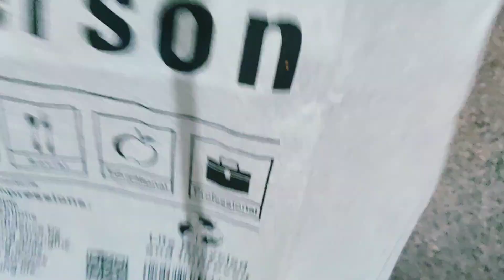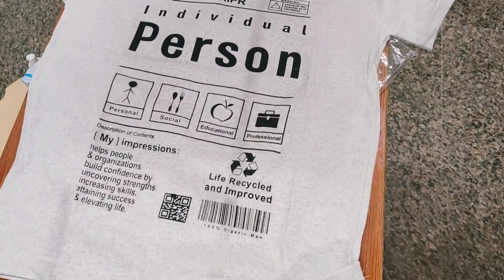Unboxing #3 | TRIPR Baby Boys Typography Cotton Blend T Shirt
Product Link: TRIPR Baby Boys Typography Cotton Blend TShirt

Rating: 3.5/5

Review: avg. Cloth is good. Worth of price